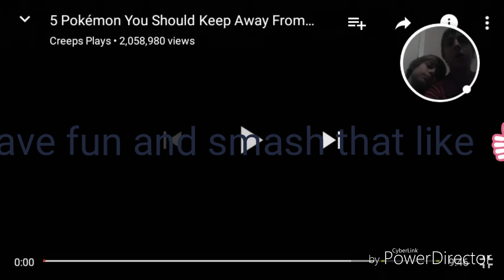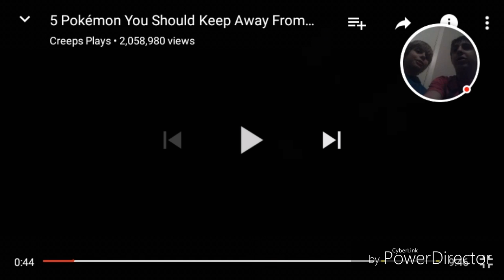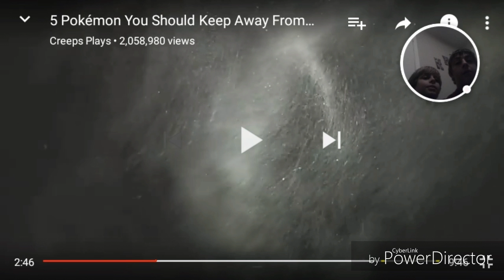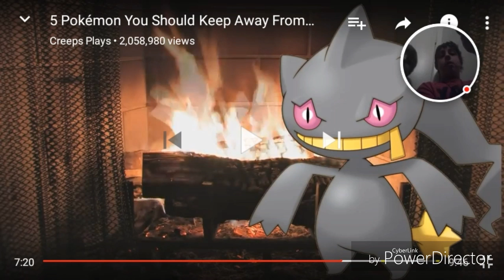5 Pokemon u don't want ur kids around